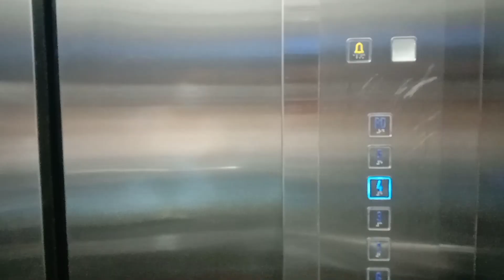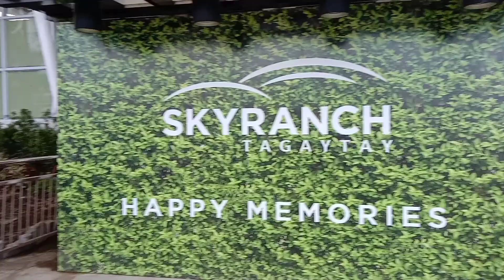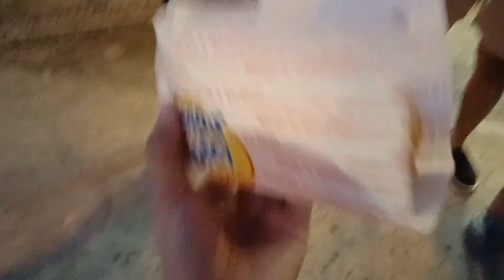Tagaytay Vlog with fam | Pine Suites, Sky Ranch, and Ridge Park